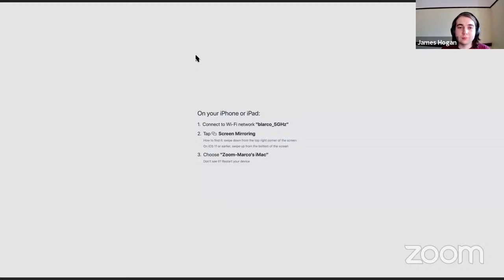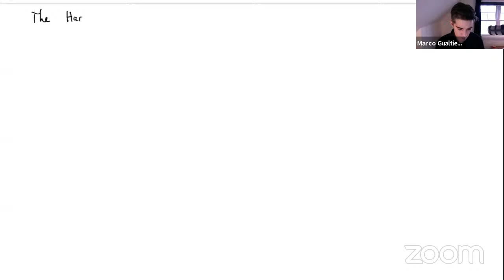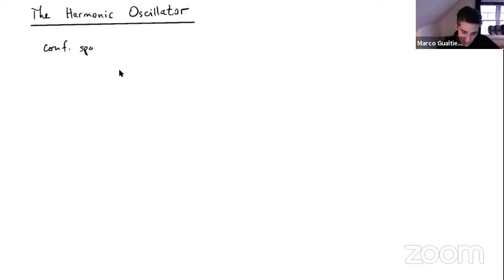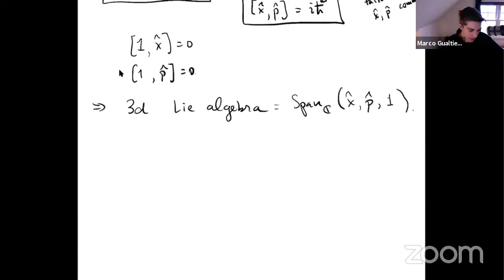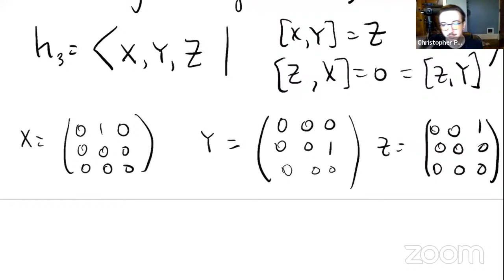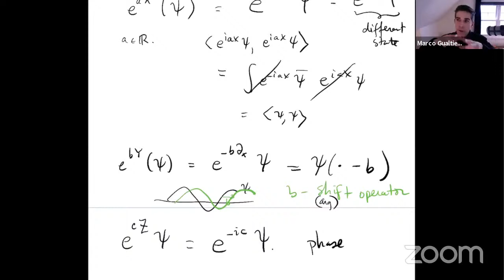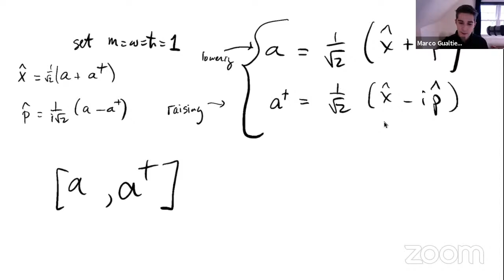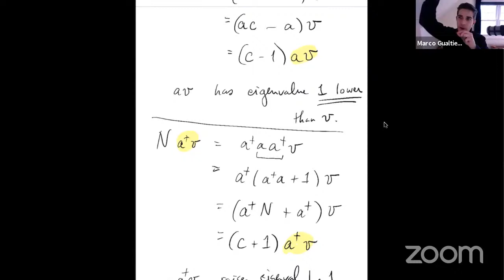Quantum Mechanics, Winter Term 2021